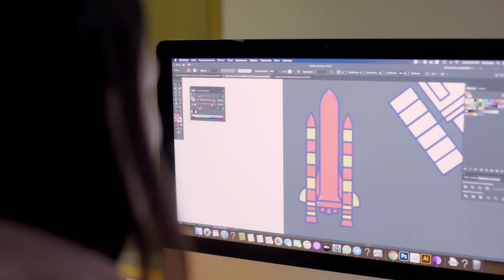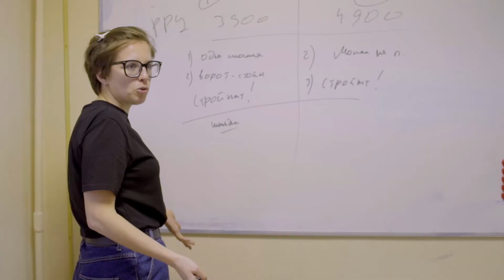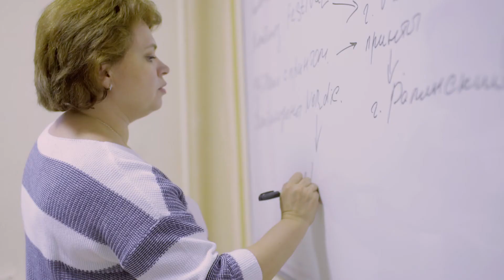The Cave. Имиджевый ролик о бренде одежды и сотрудниках компании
[Задача]
В феврале к нам обратился основатель бренда «The Cave» с задачей разработать имиджевый ролик, который будет передавать миссию бренда и атмосферу, создаваемую в коллективе. Видео будет опубликовано в Instagram и YouTube и должно привлечь интерес аудитории.

[Решение]
Провели несколько встреч и онлайн-конференций для понимания формата ролика. Команда разработала варианты концепций видео и предложила клиенту референсы, на которые можно опираться в работе. После утверждения идеи, организовали 10 онлайн-интервью с сотрудниками, тезисы из которых использовали в сценарии. Разработали и написали сценарий ролика на 5 минут и согласовали дату съёмки. Организовали съёмочную бригаду из 4-х человек, чтобы сэкономить время и параллельно снимать две локации. За один день отсняли моделей, интервью с сотрудниками, офисное пространство и производство. В процессе монтажа добавили инфографику и заставку бренда, провели цветокоррекцию. Проект сделали за 1,5 месяца.